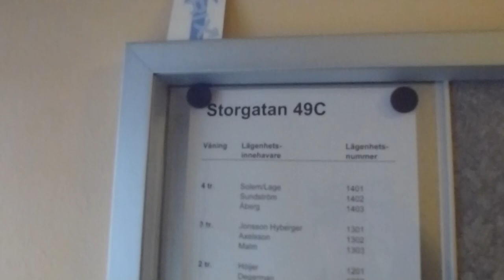Graham Brothers elevator @ Storgatan 49C, Örebro